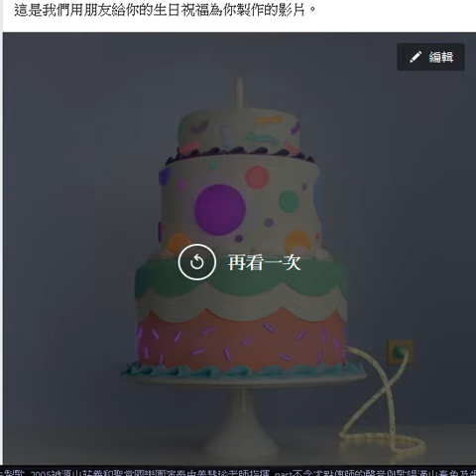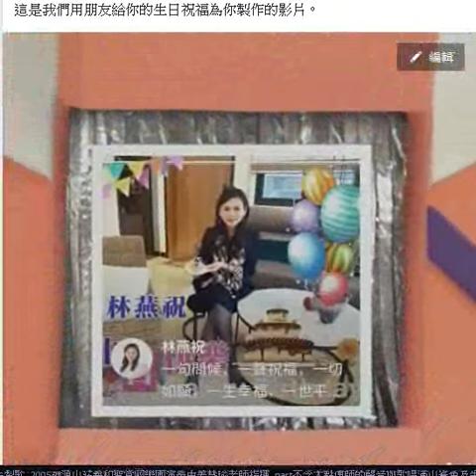2020020FB我們用朋友給你的生日祝福為你製作的影片 +風雲際會由台南官田神源山莊義和聖堂神源國樂團演奏